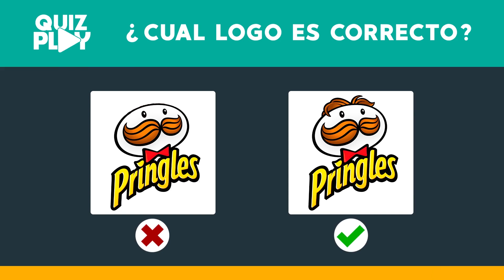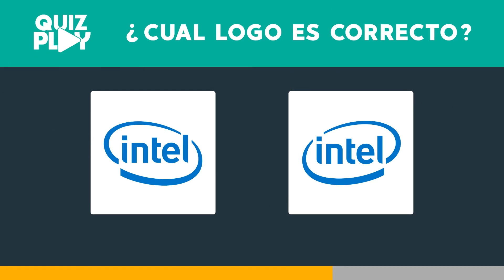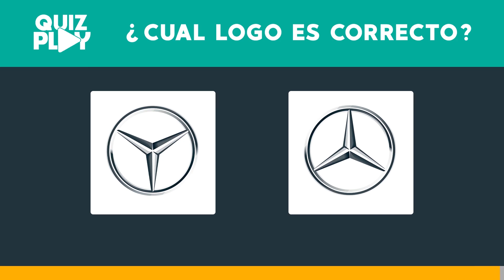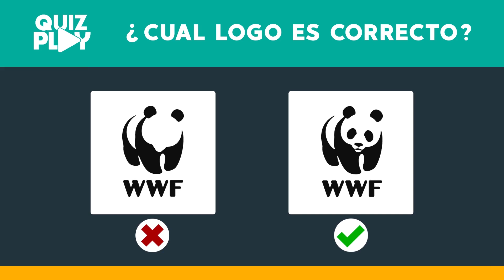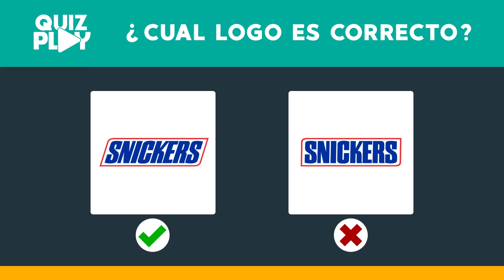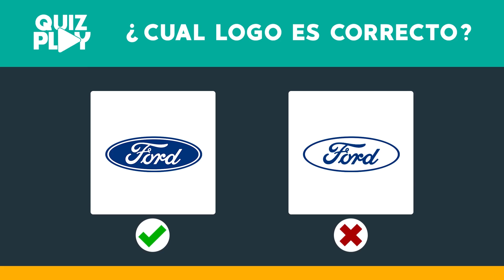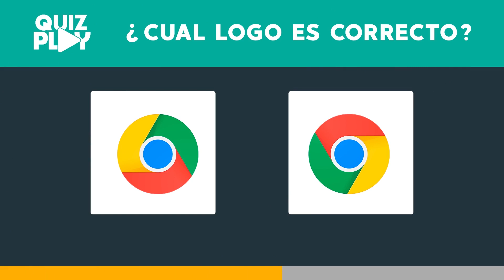Encuentra el logo correcto - Adivinanzas y cuestionarios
¡Olá Amiguinhos!

Si ha visto muchos logos alrededor, talvez usted tendrás muchas posibilidades de reconocer lo que es el verdadero y lo que es el falso. Que tengas muchas suertes en este juego.

El video anterior se utilizó bajo la
Licencia Atribución de Creative Commons (reutilización permitida) gracias al canal de YouTube llamado Quiz Like (@quizlike).
Te animo a visitar Quiz Like, ya que también crean contenido valioso e interesante.